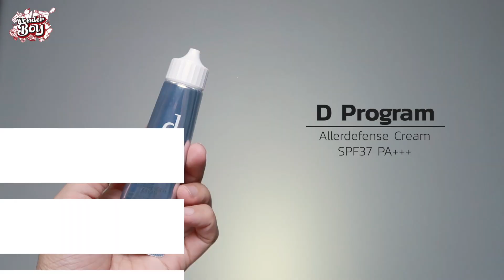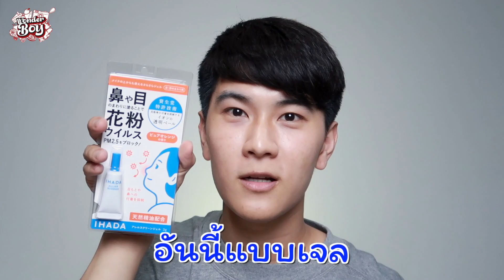PM2.5มาแล้ว...ผึ้งหนีไป I WONDER BOY